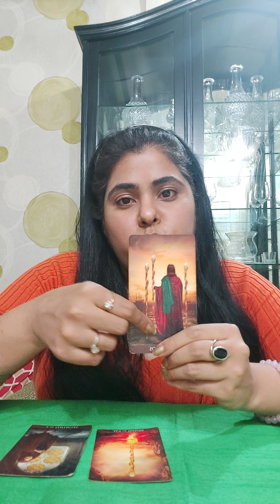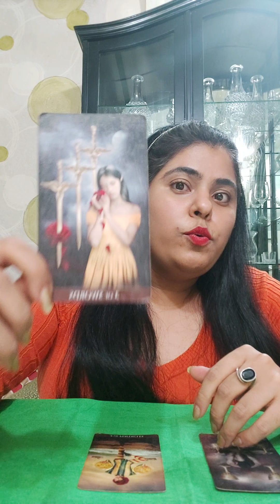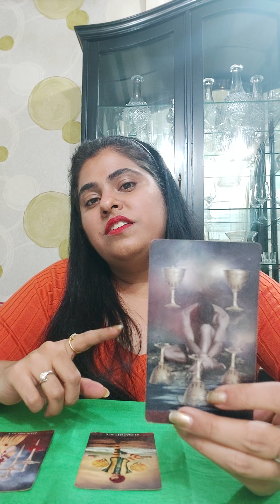Pick A CardFast solution to problems- love (English)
White bracelet - 0:24
Grey Bracelet - 2:02